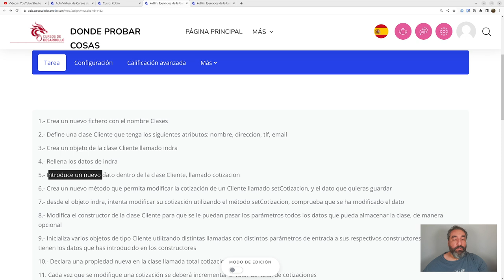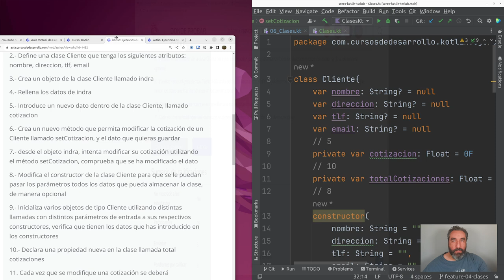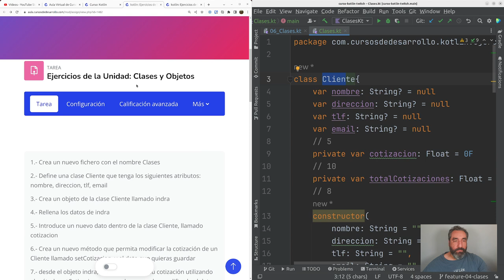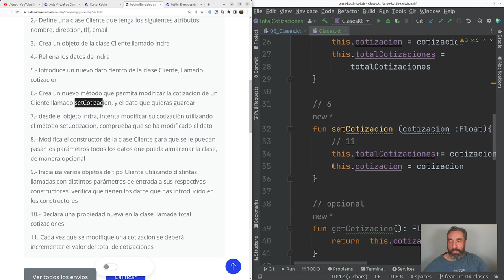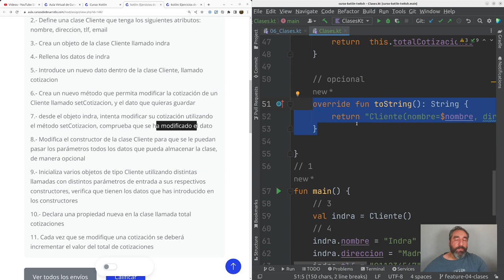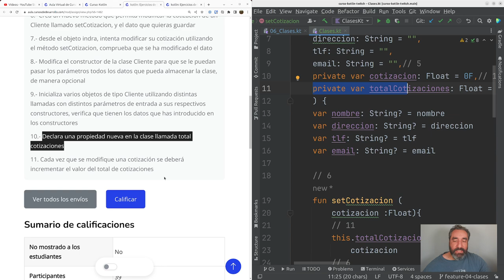Ejercicios: Clases y Objetos #19 Curso Kotlin - Cursos de Desarrollo